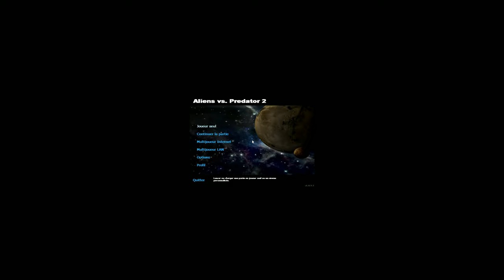#3 AVP2 FIN Alien campagne FR PC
Le jeu date de 2001 sortie sur pc exclusivement.

Assez difficile a le faire tourné en full plein écran sur un pc d'aujourd'hui.
Config: r7 3700x
16go ddr4
6900xt red devil
nvme western black pci3 4x 500go
kraken x72